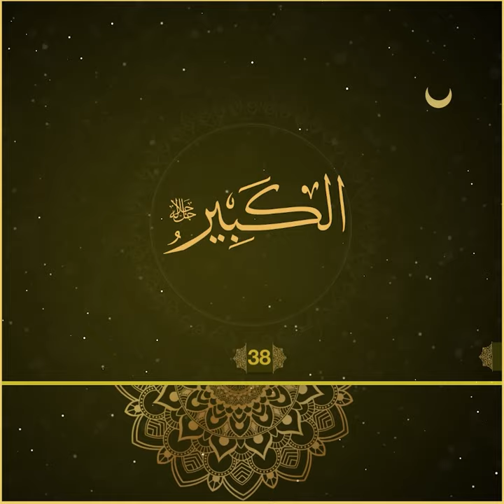الْكَبِيرُ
مانا و سیفەتێکی یەکێک لە ناوەجوانەکانی خودا